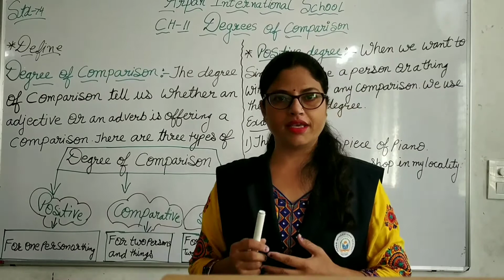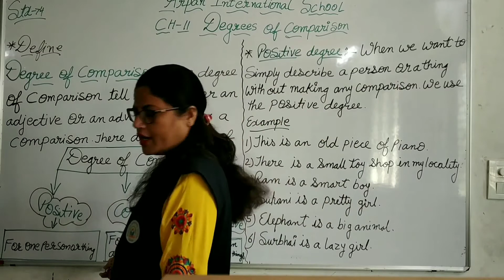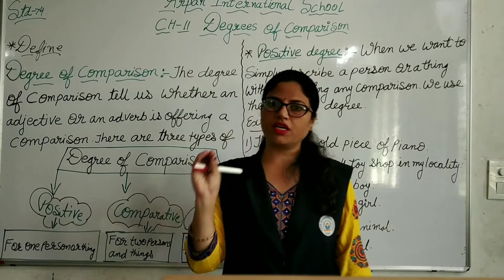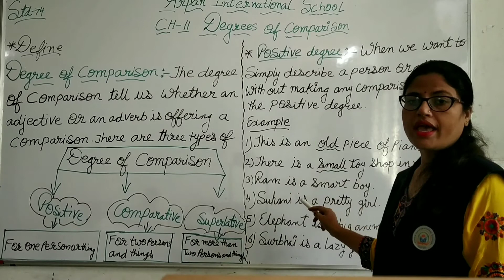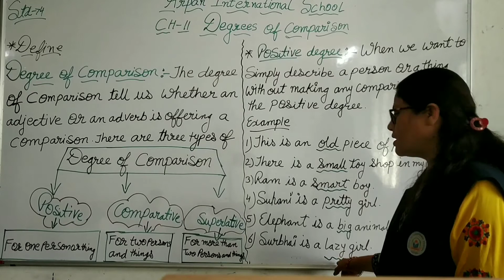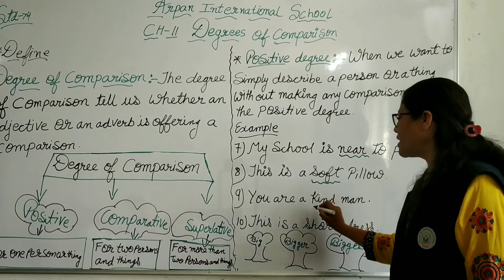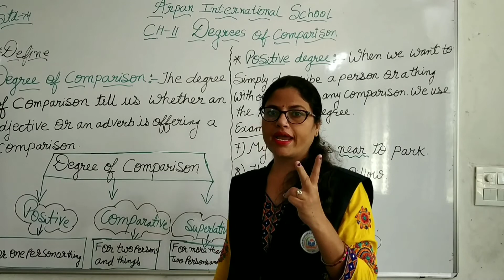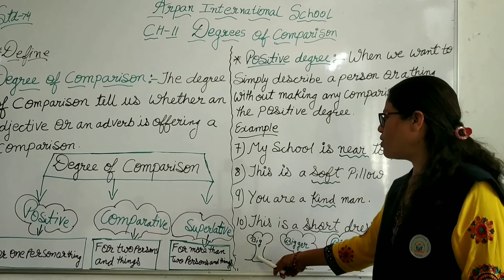Std 4 Grammar L 11 Degrees of comparison part 1